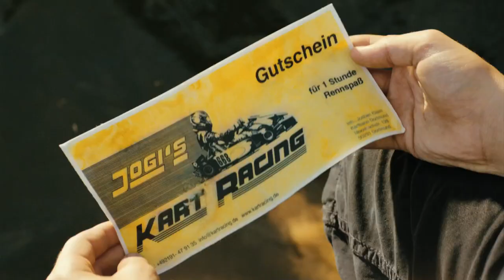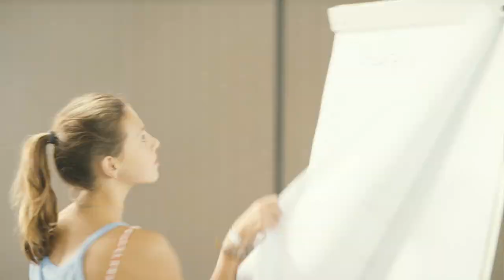VORSTADTKROKODILE 3 TRAILER - APOLLO 3 SUPERHELDEN REMIX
Der Trailer zum Film "Vorstadtkrokodile 3" (2011)!! Diesmal mit einem weiteren Killer-Remix vom Apollo 3 Song "Superhelden"!!